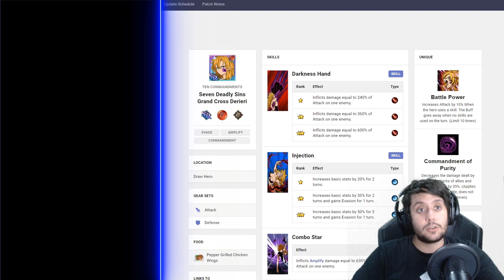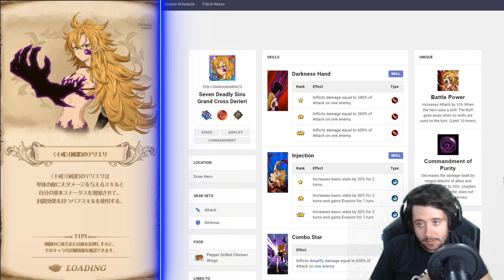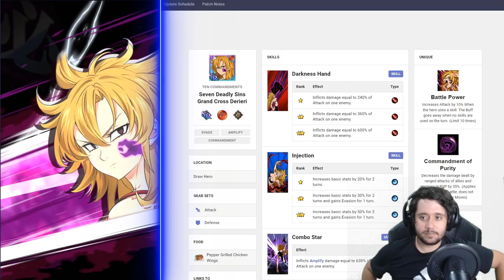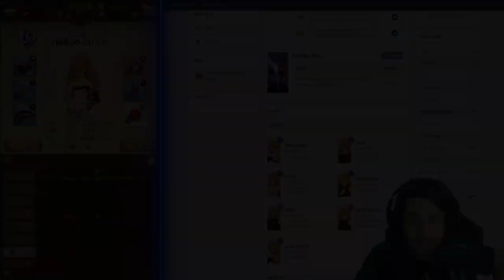LA MEJOR CARTA DE PVE?! | DERIERI STRENGTH (ROJA) | HTE | 7DS: Grand Cross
► REDES

► FUENTES REDDIT